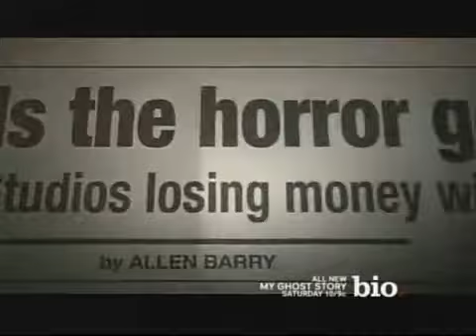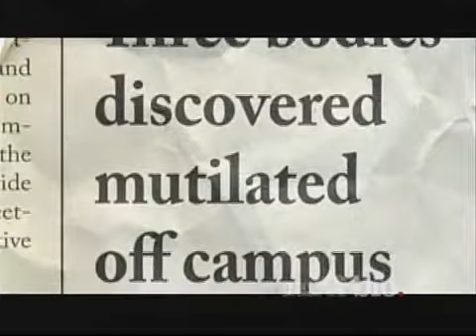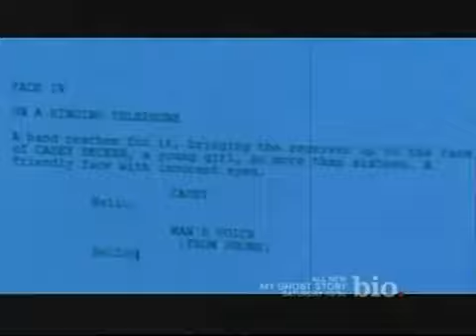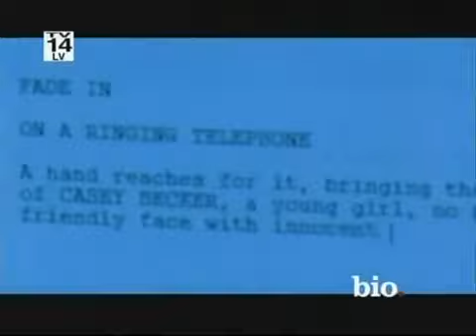Scream: The Inside Story - Parte 2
Foi exibido no Biography Channel no dia 6 de abril de 2011.